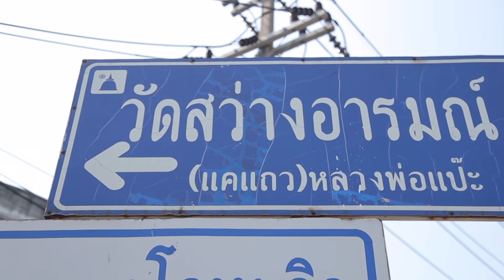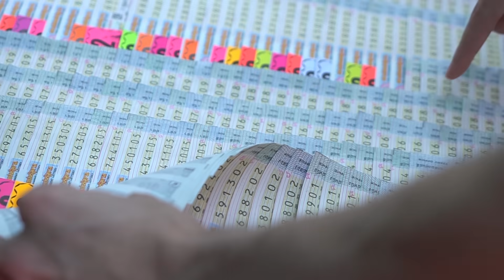ตีสิบเดย์ [Full] จิ๊ก เนาวรัตน์ ชีวิตนี้ เกลียดความรัก , มนต์สิทธิ์ คำสร้อย